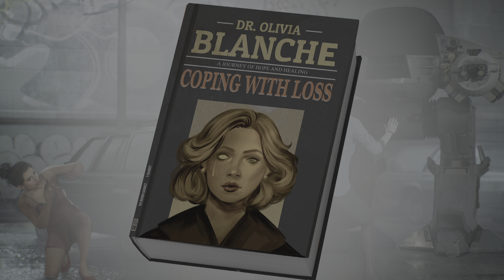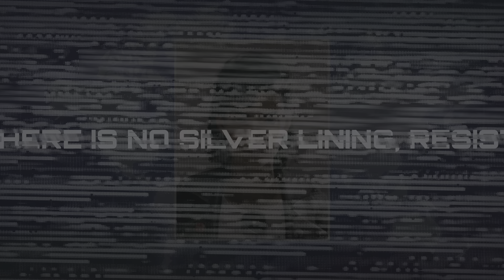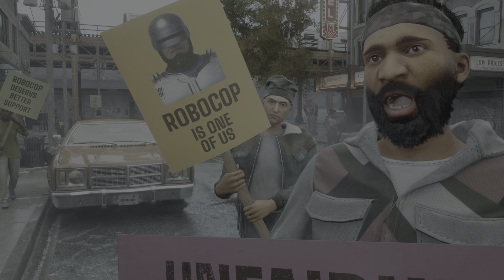Robocop: Rogue City - Final battle & epilogues (MAJOR SPOILERS)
Great game; earned the Platinum Trophy.